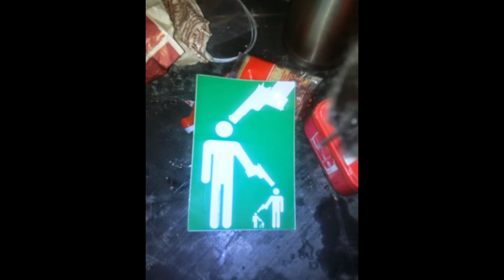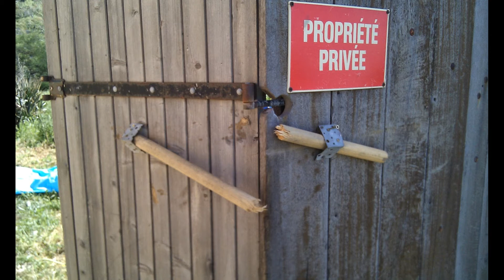Viendez Au Chalet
Clip from an old project from Kapi you can play it on yukulele chord